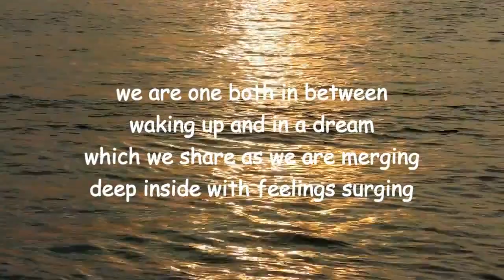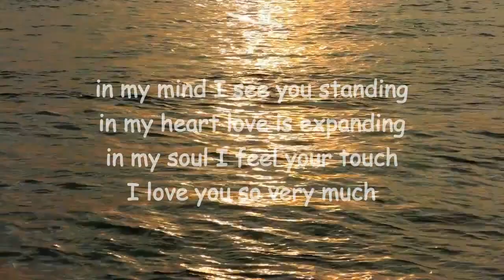feel your touch